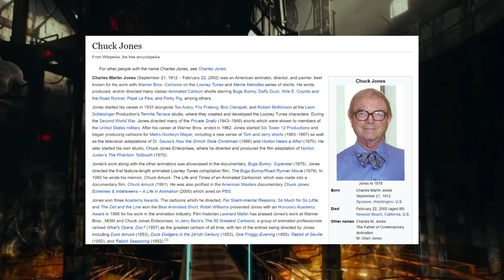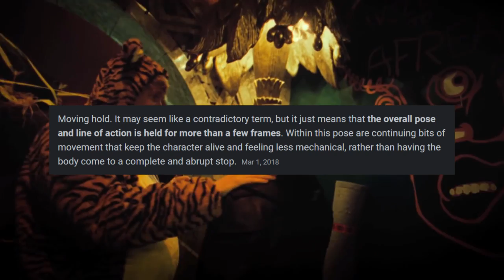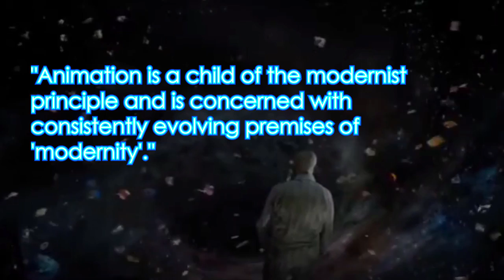The Imaginarium of Terry Gilliam | Video Essay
In this video essay, we explore where iconic director, Terry Gilliam, falls on the spectrum between live-action and animation largely examining two of his later films, The Imaginarium of Doctor Parnassus (2009) and The Zero Theorem (2013). Both are linked below and are fantastic choices for your next movie night! What's your favorite Gilliam flick? Lmk in the comments :)

Please note there are mild spoilers for each film discussed. I try not to reveal anything too much whenever possible because I want people to go watch whatever is being discussed if they haven't. However, it is necessary in order to discuss some parts.

Works Cited
1. Wells, Paul. Animation and America. Edinburgh: Edinburgh University Press. July 2002. Web; Print.
2. Gilliam, Terry. The Zero Theorem. Voltage Pictures, Zanuck Independent... 19 August 2013. Web.
3. Gilliam, Terry. The Imaginarium of Dr. Parnassus. Infinity Features, Poo Poo Pictures, Parnassus Productions…8 January 2010. Web.
4. Castro, Adam-Troy. “How Heath Ledger's Last Film Parnassus Nearly Died with Him”. Blastr.com, 14 December 2012. Web.